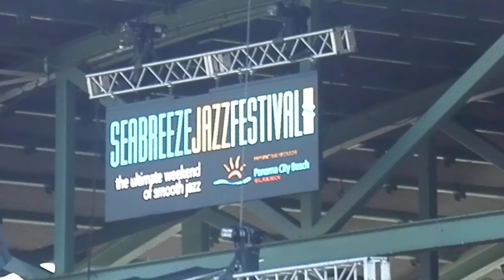'Lady Pink' Cindy Bradley - "Everyone But You" (LIVE)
Latest CD Release: The Little Things (2019)
The Seabreeze Jazz Festival '2022' (23rd Annual)
Aaron Bessant Park Amphitheater (Pier Park)
Panama City Beach, Florida.
Wednesday Apr 20, 2022 – Sunday Apr 24, 2022
Friday April 22, 2022*
(Recording of The Seabreeze Jazz Festival Stream)
12:00pm Hiroshima
1:35pm Eric Darius ft. Rebecca Jade
3:15pm Cindy Bradley*
5:15pm Marcus Anderson with special guest Ceelo Green
7:15pm Seabreeze Rising Star: Randy Scott
8:30pm Shelia E
9:45pm Damien Escobar
Best New Artist at the American Smooth Jazz Awards,
Brass Player of the Year, Best New Artist at the Contemporary Jazz Awards,
Debut Artist of the Year by the Catalina Island Jazz Trax Festival and Smooth Jazz
American Smooth Jazz Awards Best New Artist (2010)
Smooth Jazz News Debut Artist of the Year (2010)
Oasis Contemporary Jazz Awards New Ar
tist of the Year (2011)
Oasis Contemporary Jazz Awards Brass Player of the Year (2011)
Jazziz magazine's Critics' Choice of the Year for Unscripted (2011)
Cindy Bradley - Topic
CindyBradley